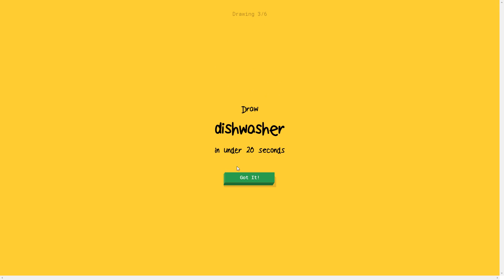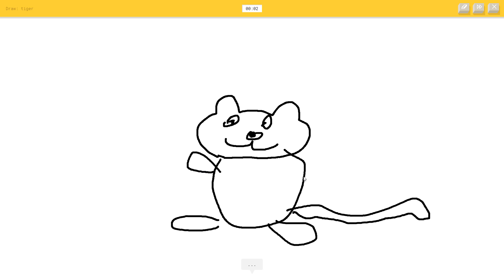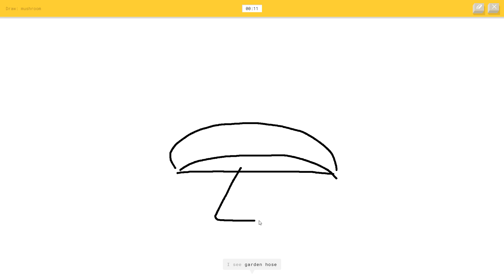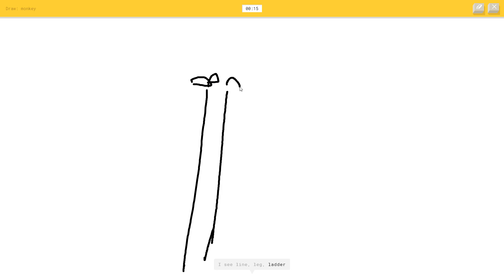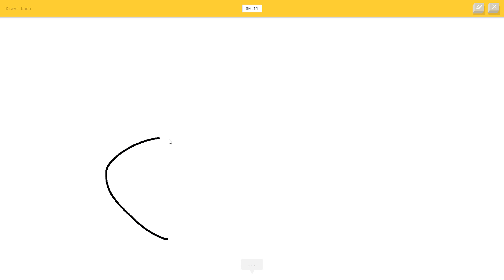Quick Draw! วาดภาพให้เป็นภาพ? ภายใน20วินาที!! [เล่นบนเว็บ]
มาวาดรูปตามคำศัพท์ที่ให้มาภายใน 20 วินาทีกันเถอะ วาดสวยไหม? ไม่5555 แค่วาดให้โปรแกรมอ่านออกและคุณผู้ชมดูรู้เรื่องได้ก็พอ จะเป็นยังไงไปดูกันเลย!!
เล่น Quick Draw! ลิงค์ด้านล่างเลย
  ◤ Myspec ◥
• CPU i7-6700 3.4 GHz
• GTX 1080
• RAM 16 GB
• Window 10 64-bit